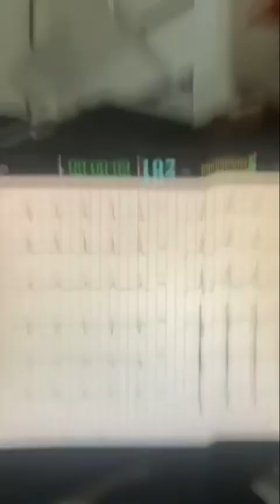Un caso de Hipertension Pulmonar Primaria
Se expone el caso de una pte con Hipertension Pulmonar posiblemente primaria: video de ECo y EKG exlicado, asi como de una posible taquiarritmia.